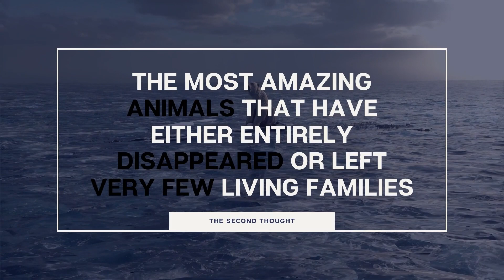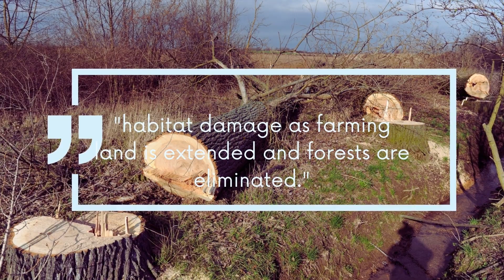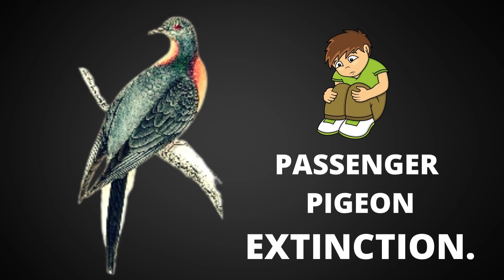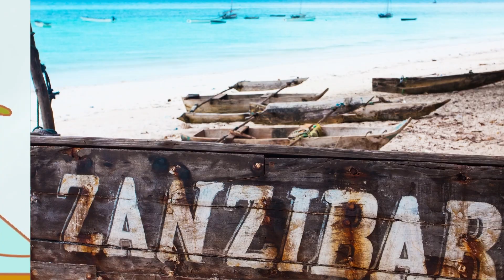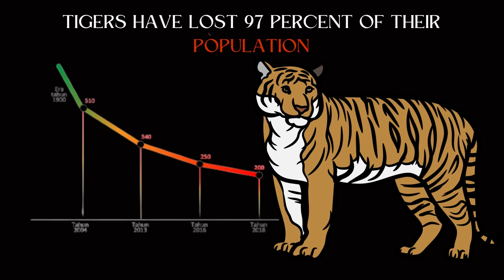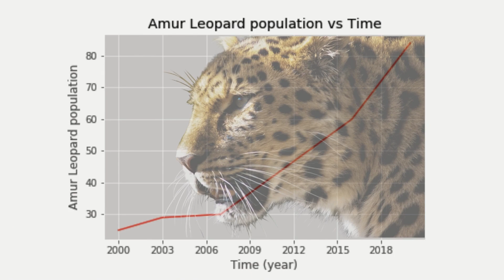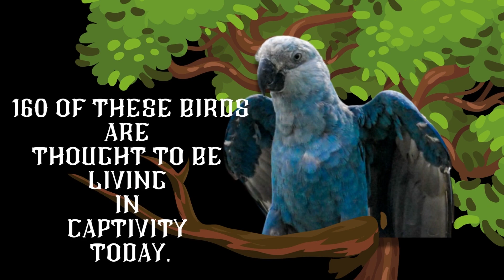Why Do Animals Go Extinct? | 8 Interesting Facts | The Second Thought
When there are no more individuals of a species, it is said to be endangered, and it runs the risk of being extinct and vanishing from the planet entirely.

“Hello everyone and welcome to The Second Thought! Today, let's talk about The Weird Story Behind Why Animals Go Extinct? ."

Chapters in the video:
0:38 - Channel Intro
0:50 - extinct animals summary
1:33 - The Dodo
2:00 - West African Black Rhinos
2:30 - Passenger Pigeon
3:00 - zanzibar leopard
3:30 - Subscribe
3:44 - The American East Coast Puma ( eastern cougar )
4:15 - Malayan tigers
5:00 - Amur leopard
5:50 - Spix's macaw
6:35 - Final Verdict
7:00 - End

I am not owner of any content which i used in my video all resources like pictures or video from google or any other helpful site which help us to explain our video nicely or deeply so i credit to my all work to google or any other sites . if i used any other's content then i will definitely credit to him thanks i hope all owner understand to me if i used some content in my videos

Topics In the video:
why do animals go extinct
why are animals going extinct
animal extinction
animal extinction problems